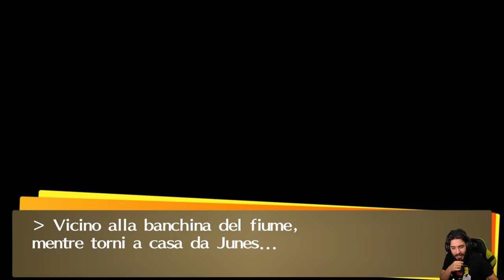Persona 4 Golden [Blind Run] - EP 3 - Io sono Te, Tu sei Me